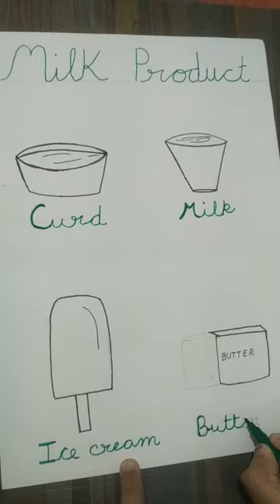milk products project